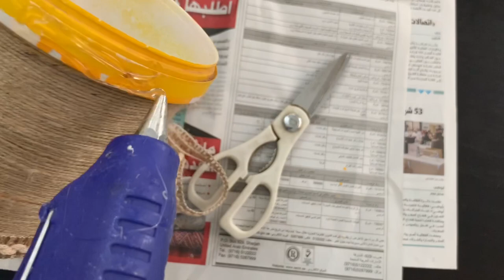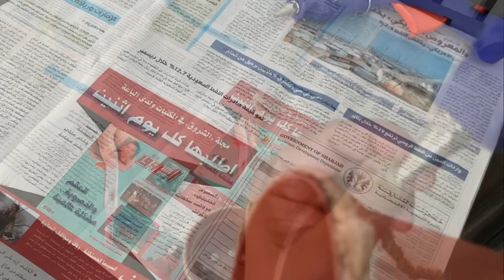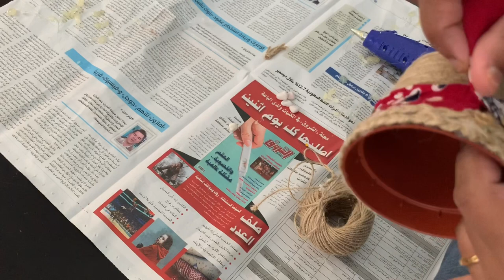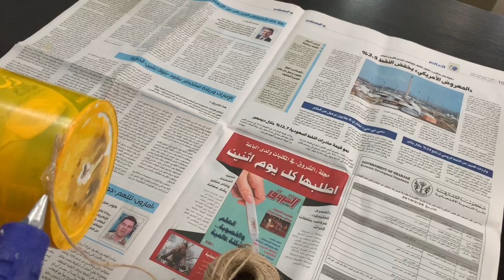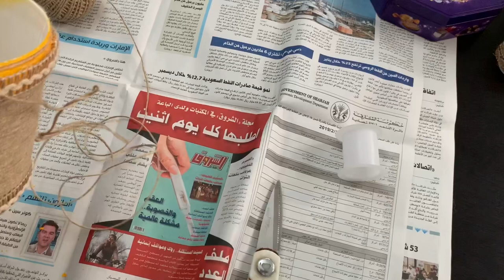DIY Planter Basket |DIY Jute Thread Planter |Home Decor with Indoor Plants |Mom Life Journal